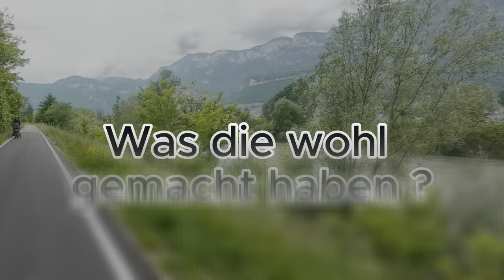Heli Sichtungen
Auffällig in der Bikepacking-Alpenüberwuerung waren vereinzelte Helikopterflüge, vor allem der zweite.

0:00 1. Sichtung Am Brenner
0:35 2. Sichtung in Itlalien mit Abseil-Action